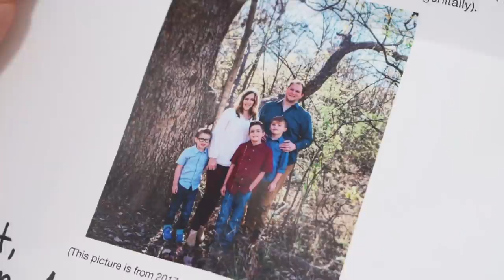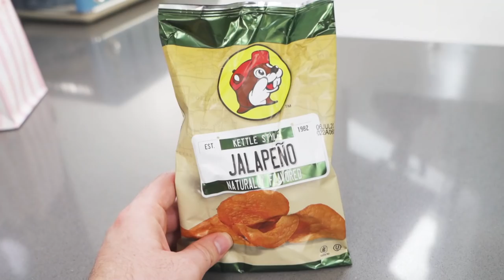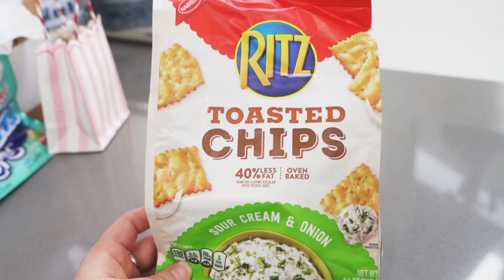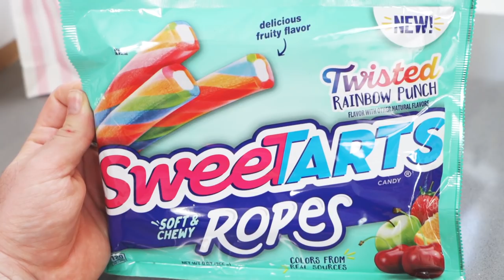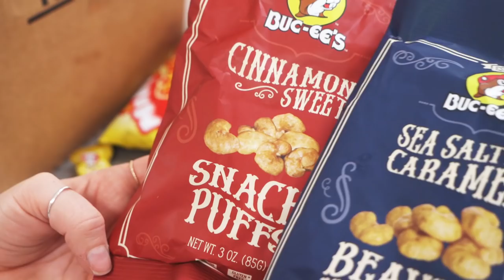Trying Buc-ee's for the first time! Texas Candy! - This With Them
0:00 - Intro
5:10 - Crisps/Chips
8:54 - Snacks
14:06 - Chocolate
19:25 - Sweets/Candy
25:31 - More chocolate
32:57 - Beaver Nuggets
35:10 - Thank you